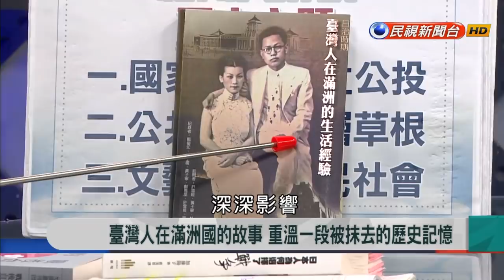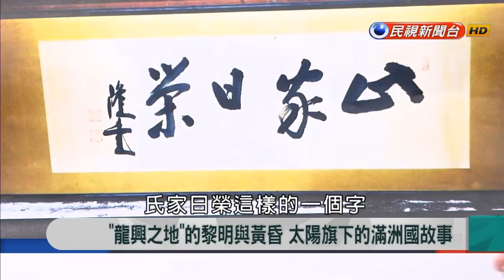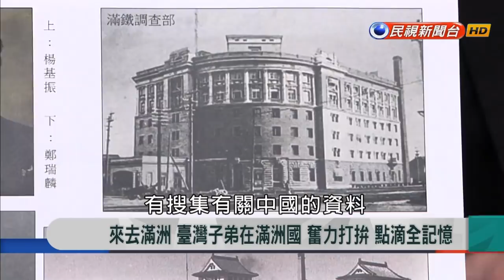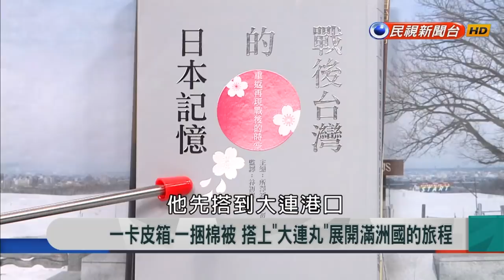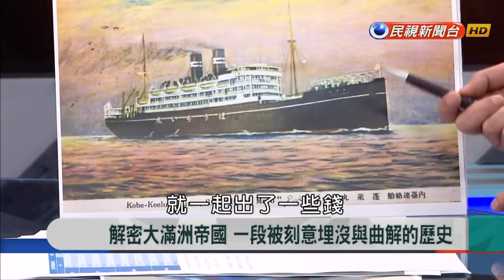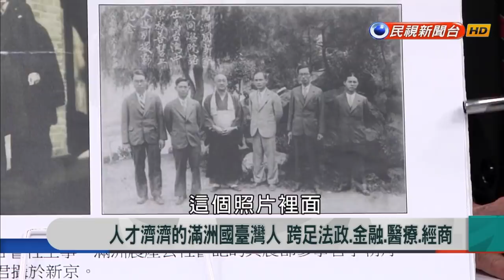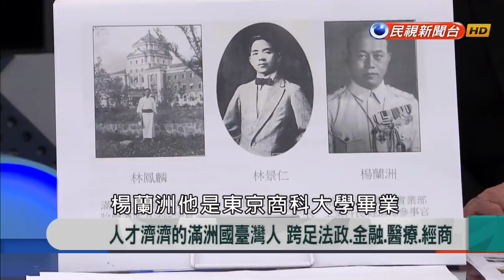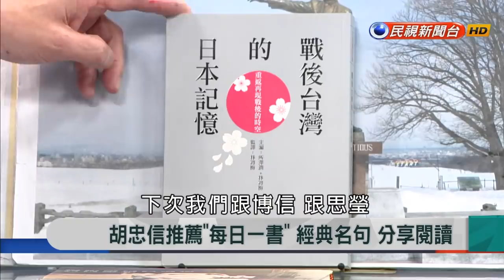【新聞大解讀】臺灣人在滿州國的故事 重溫一段被抹去的歷史記憶 2019.03.01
來賓名單：王佐榮、李博信、何思瑩